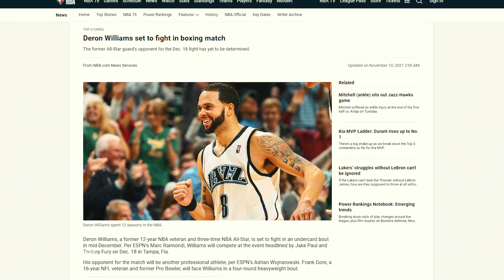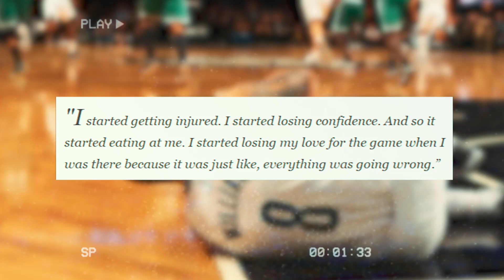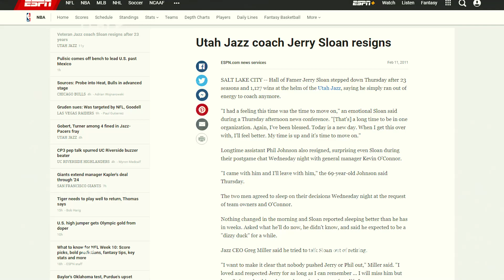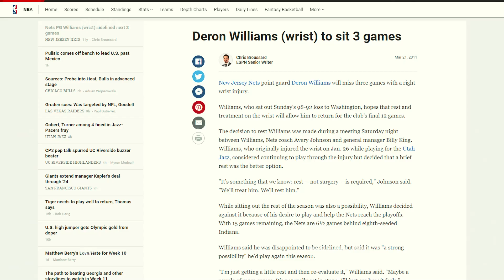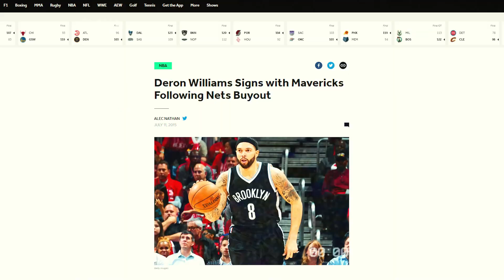What Really Happened To Deron Williams? (MIND-BLOWING)